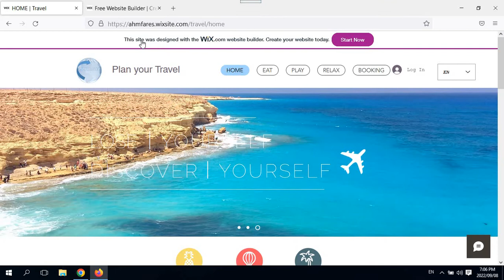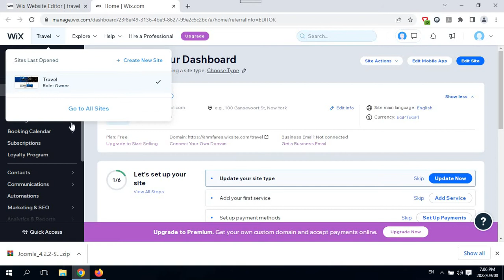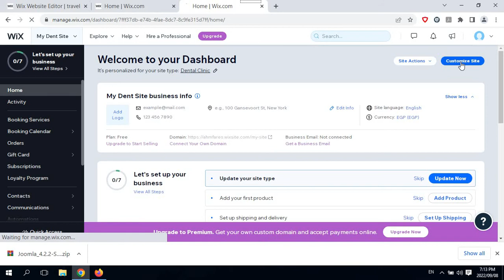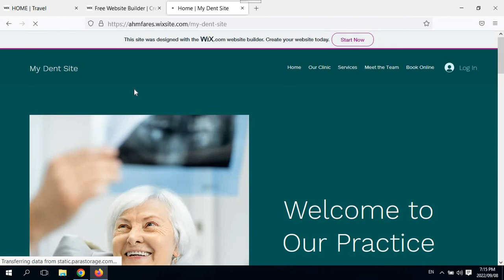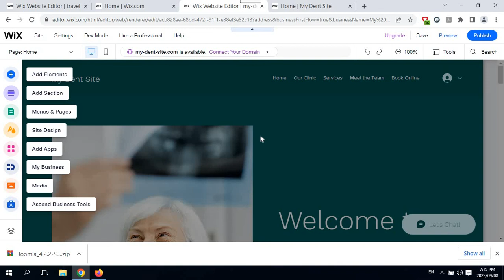تعلم كيفية انشاء موقع مجاني على ويكس في اربع دقائق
شرح بسيط لانشاء موقع الكتروني واستضافته مجانا على ويكس في اربع دقائق
How to create free website on WIX  in a few minutes